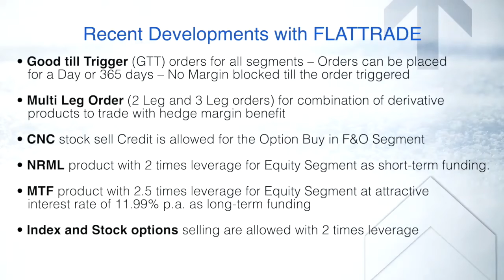Pre Market Analysis - Share Market | Flattrade | 21-10-21 | L&TFH | TATA COMM | TV18 | HAVELLS